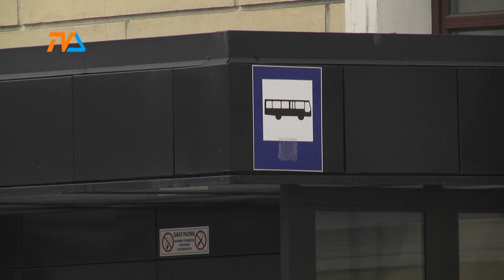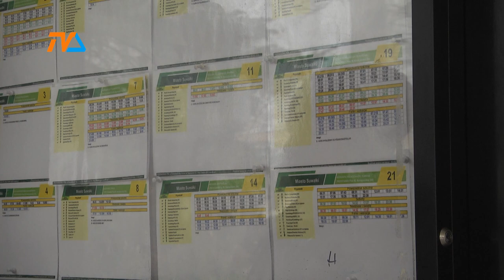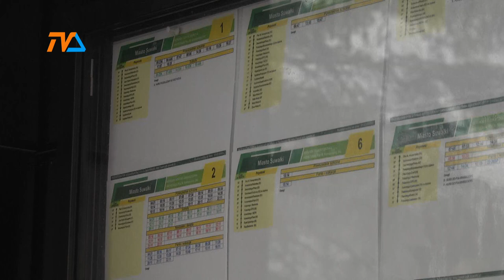Kolejne zmiany z miejskiej komunikacji |TVSUWAŁKI